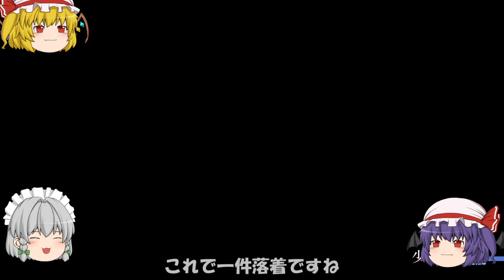【東方紅舞闘V】ゆっくりレミリアの異変解決記～レミリア・スカーレット編【ゆっくり実況】#2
フラン編！